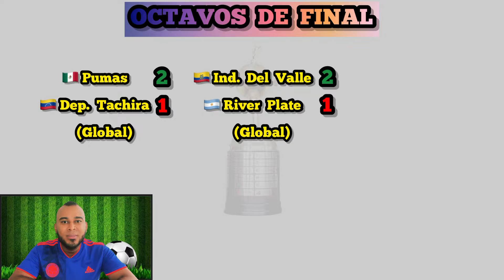ASÍ FUE LA COPA LIBERTADORES DEL AÑO 2016